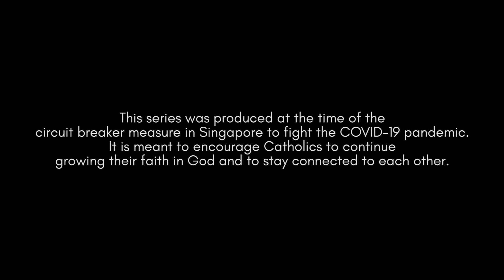RISE ABOVE SELF-PRESERVATION (Episode 4 of Rise Above)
Welcome to the Rise Above series. These videos were produced during the COVID-19 pandemic and meant to encourage Catholics in Singapore. We encourage you to watch this with a small group and to share with each other points that struck you after the video.

► Production and broadcasting by:
Office for the New Evangelisation and Pangolin Films

► Let’s connect!

God bless!